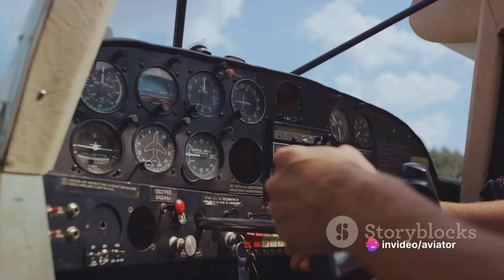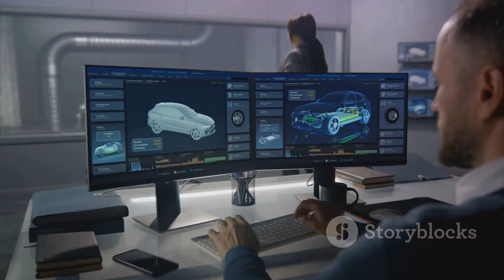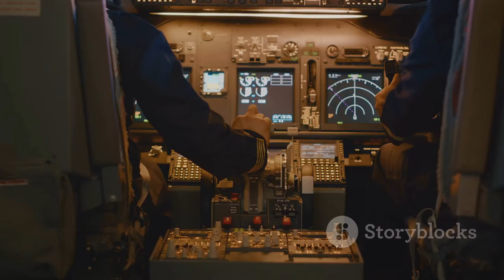The Advancements in | Aircraft Propulsion | Piston | Engines | to Turbines and Beyond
Management Studies 📖📚 🌎🌍

Knowledge Blogs